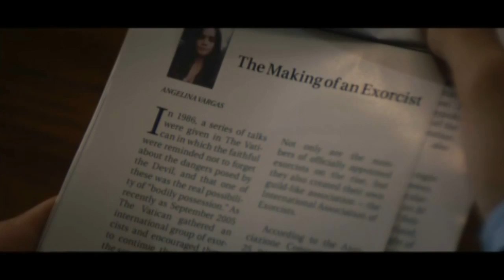Il Rito - Trailer - Extra Video Clip 4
Il Rito - Movie Extra Video Clip 4. Hello everyone and welcome to AC News special edition dedicated to The Rite. Directed by Mikael Hafström, The Rite is inspired by a true story. A seminarian Michael Kovak is sent to the Vaticanto study the practice of exorcism.Skeptic about the subject, the young man becomes apprentice of the unorthodox Father Lucas, starring Anthony Hopkins. He will assist to unexplained phenomena that will lead him to change his mind.
Il Rito - Movie Extra Video Clip 4. Diretto da Mikael Hafström, Il Rito è ispirato a una storia vera e racconta il percorso del seminarista Michael Kovak, inviato al vaticano per studiare la pratica dell'esorcismo. Scettico sull'argomento, il giovane diventa apprendista dal poco ortodosso Padre Lucas, interpretato da Anthony Hopkins; qui assisterà a fenomeni inspiegabili che lo porteranno a ricredersi.

Cast:
Anthony Hopkins
O'Donoghue
Alice Braga

Director: Mikael Hafstrom

Genre: Thriller